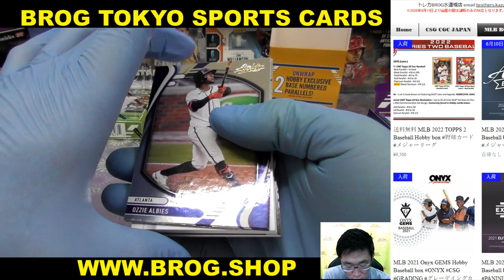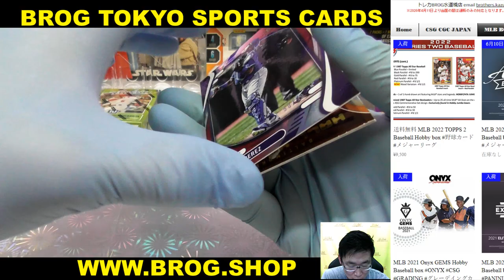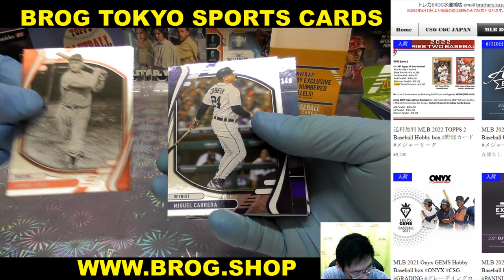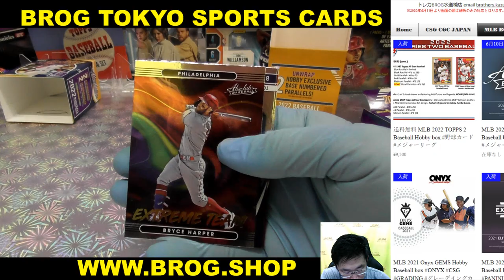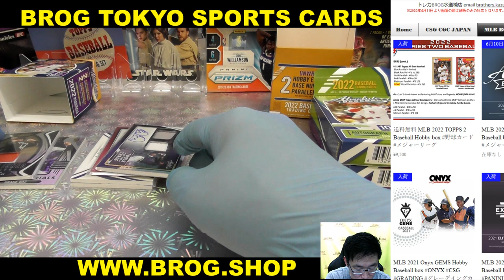TSK BGBPB MLB 2022 PANINI ABSOLUTE Baseball box 大谷翔平 PANINI メジャーリーグ 野球カード BROG水道橋店 トレカ開封動画 カード